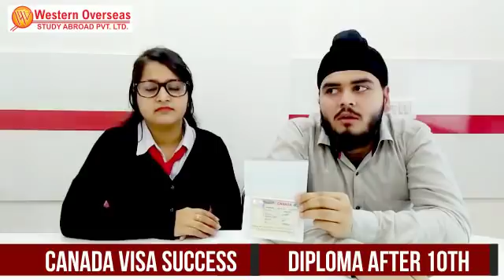Canada Visa Success - Diploma After 10th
Congrats to Mr. Jasmilan Singh for Canada Visa of St. Clair College for the course of Mechanical Engineering Technician - Industrial